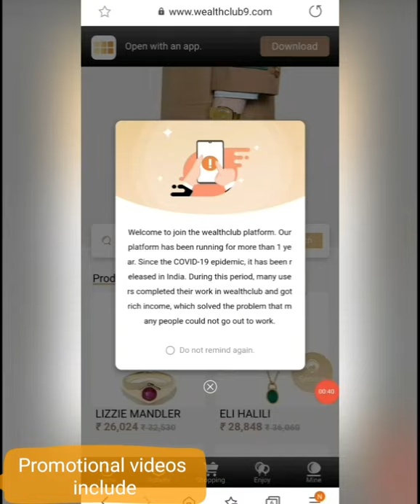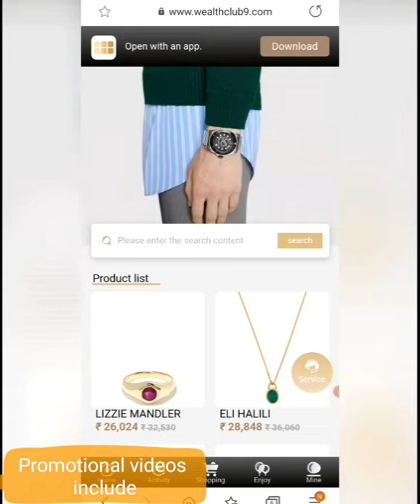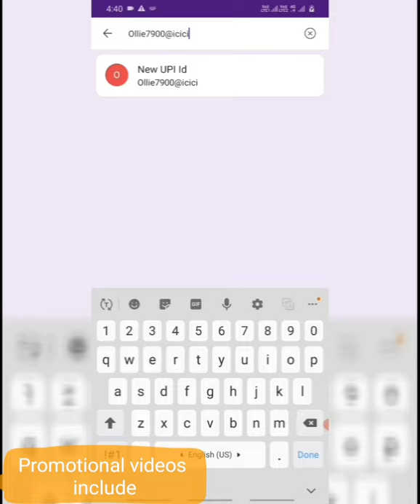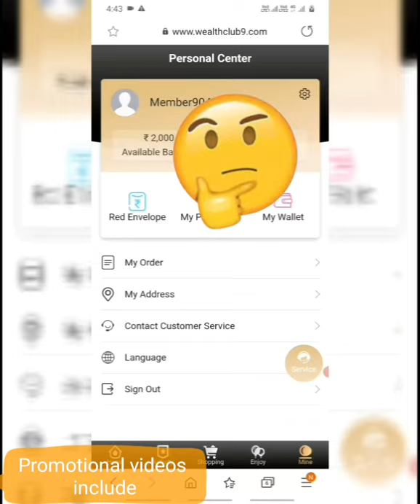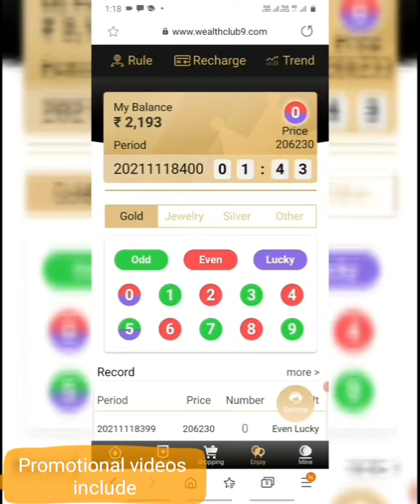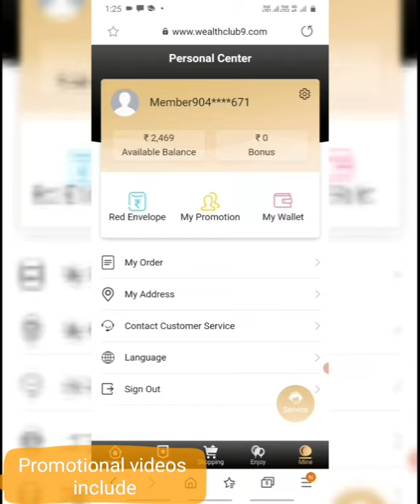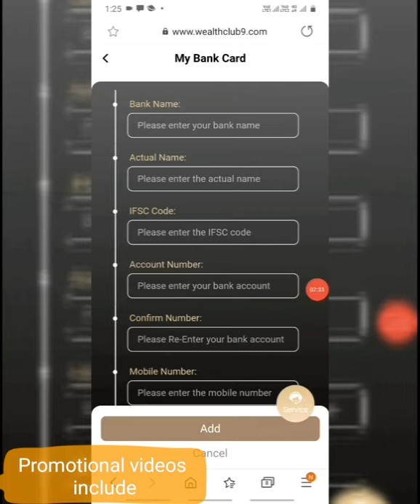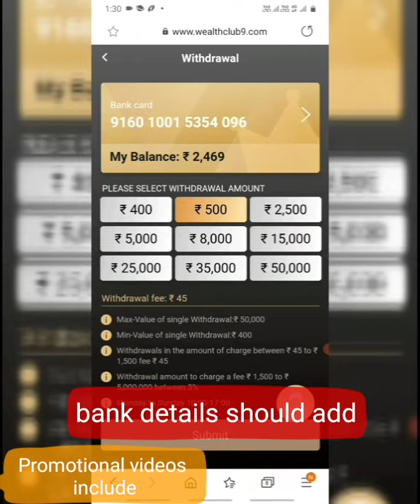wealthclub9 / live proof and online earn money and earn unlimited with proper colur prediction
Everyone quickly seized this opportunity
Easy to earn 3000 in 10 minutes

    Join the link now to recharge your wallet and earn considerable income.

If you have any questions, please contact this number to join the Wealthclub9 platform. Contact whatsapp
Daily forecast time
     3:30 pm 👀
     9:30 p.m. 👀